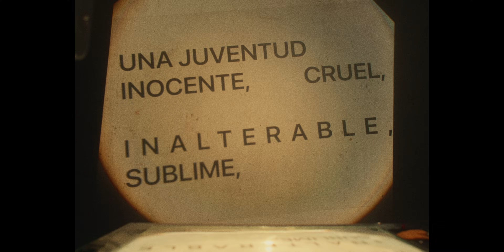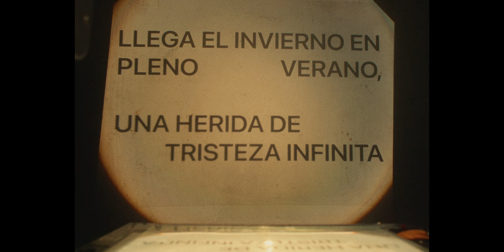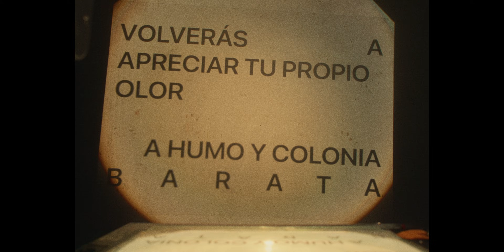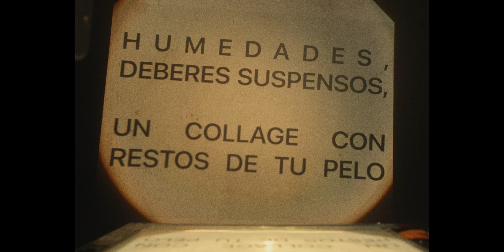La Trinidad - Jorge Enamorado (Videoclip)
La Trinidad presenta "Jorge Enamorado", segundo single de su nuevo EP, editado por Sonido Muchacho.

Director: Jorge Parejo
DoP: María Koselig y Jorge Parejo
Gaffer: Alejandro Rebato
Eléctrica: MJ Hernández
Grafismo: MOSH / Álvaro Martín

Agradecimientos a Marta Porto, Migue Muñoz, Castle Rock y Airbag

Letra:
Una juventud inocente, cruel,
inalterable, sublime,
como un puñado de
colillas tras el patio de un colegio.

Un beso a la luz de emergencia,
manos largas y piel muy fina.
Ahora comprendes a Juana de Arco
ardiendo impasible.

La virtud de sentir como cuando
tenías granos y espinillas
se vuelve contra ti
para clavarse como cientos de espinas.

Llega el invierno en pleno verano,
una herida de tristeza infinita.
La luz y la ola irresoluta
en el silencio de una piscina.

Marcas de uña en tu espalda,
un nuevo arañazo en tu alma.
Dormido en los brazos del deseo,
el abrazo de Venus de Milo.

Volverás a apreciar tu propio olor
a humo y colonia barata.

inalterable, desdicha,
puntapiés en cada una de tus costillas.

Humedades, deberes suspensos,
un collage con restos de tu pelo.
Maniquí de extremidades en huelga
frente a una exigente audiencia.